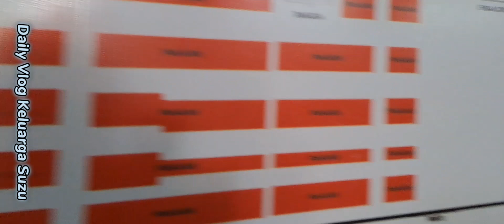Jalan-jalan ke Pasar Klewer, Solo